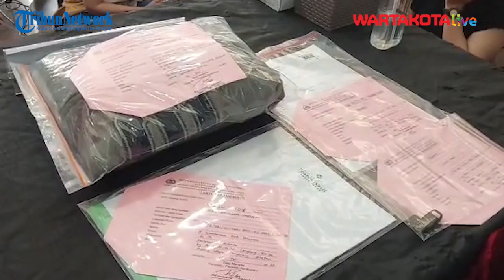Pierre Gruno Cengar-cengir Ditahan Polisi Akibat Kasus Penganiayaan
Artis Senior Pierre Gruno resmi ditetapkan sebagai tersangka, atas kasus penganiayaan terhadap seorang lelaki berinisial GDS, di Bar Kawasan Cilandak, Jakarta Selatan, Jumat (14/7/2023).

Usai ditetapkan sebagai tersangka, Pierre Gruno pun ditampilkan dengan mengenakan pakaian serba oranye, beserta borgol di kedua tangannya. Meski demikian, Pierre Gruno masih melempar senyuman ke hadapan kamera. Bahkan sambil tersenyum, dirinya sempat mengangkat kedua jempol tangannya.

Laporan: Nurmahadi
Editor Video: Rangga Baskoro